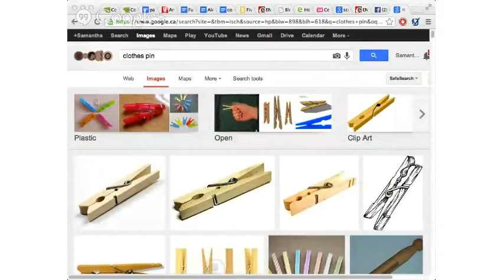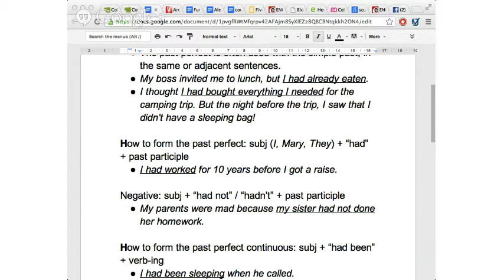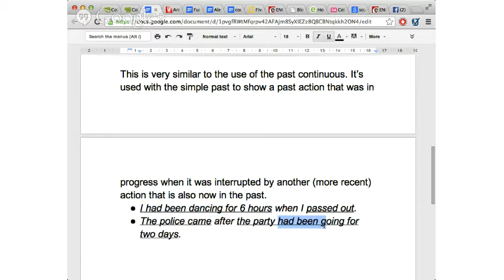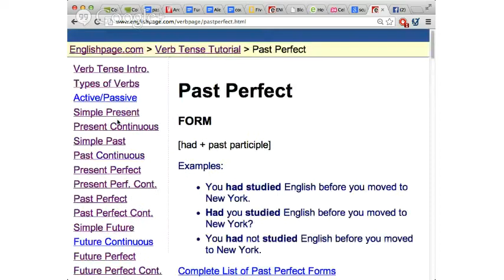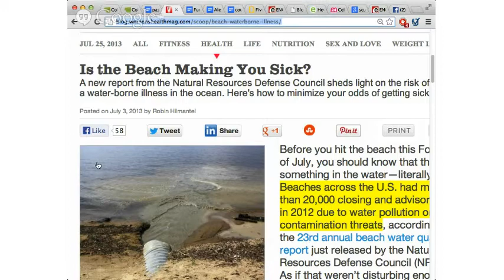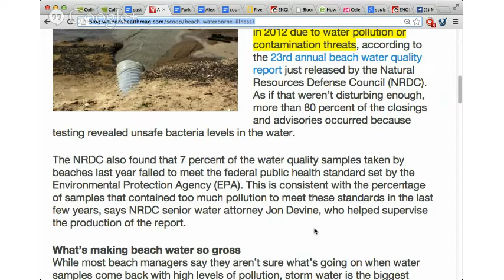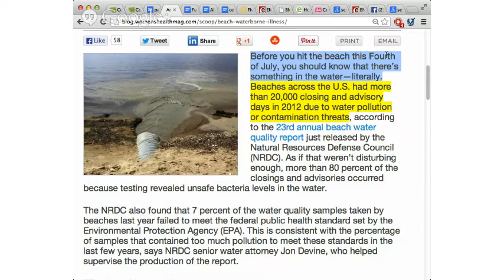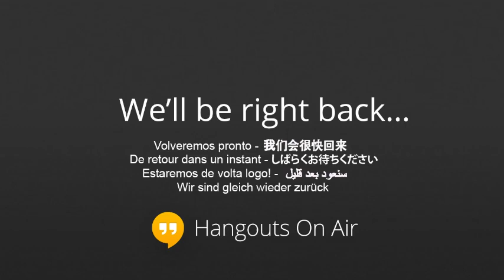Past Perfect, Food & Health, Intermediate